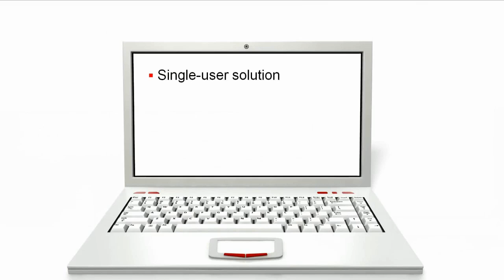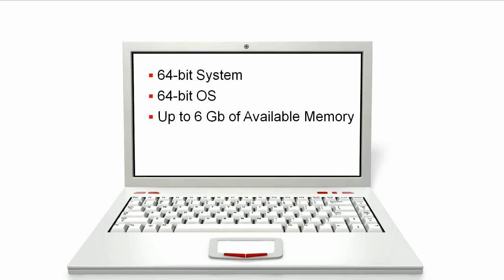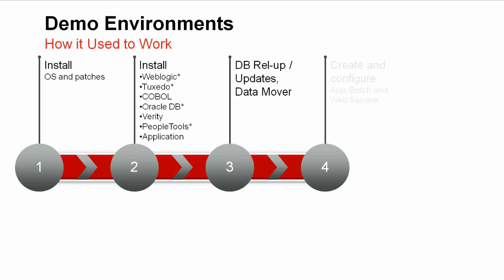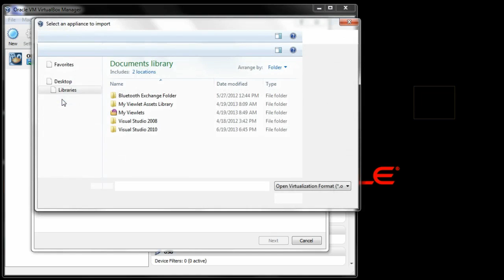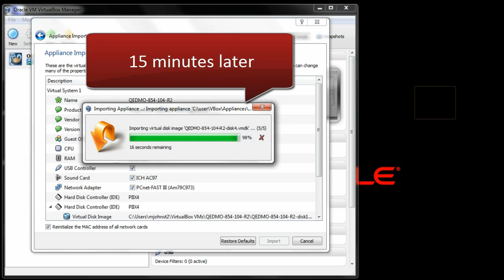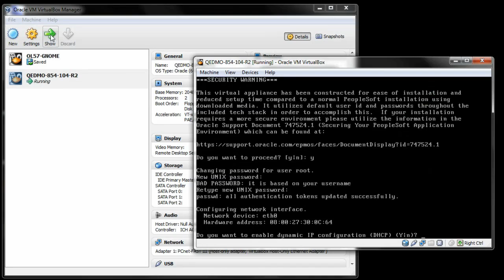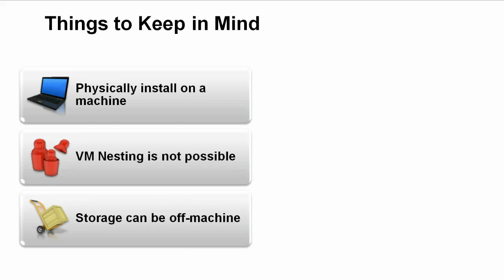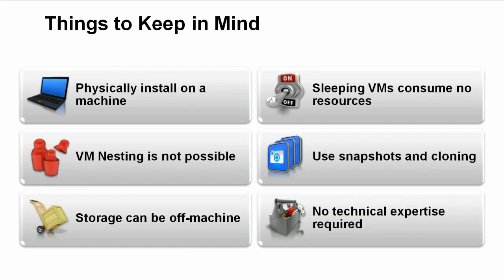PeopleSoft 9.2 Virtualization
Oracle offers pre-built PeopleSoft 9.2 VirtualBox virtual machines that enable you to have ready-made application environments for upgrade, maintenance and demonstrations in minutes rather than days.